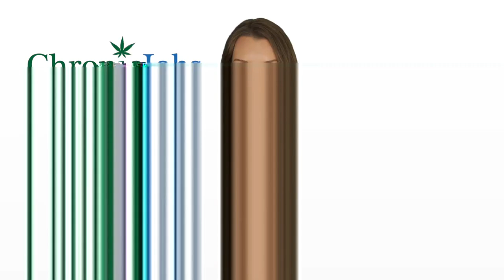Auburn Marijuana Jobs